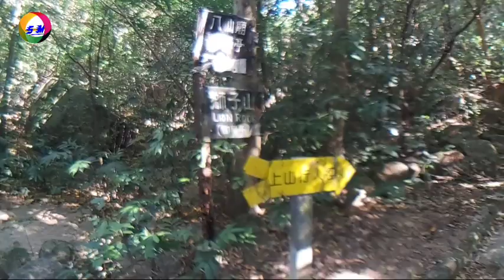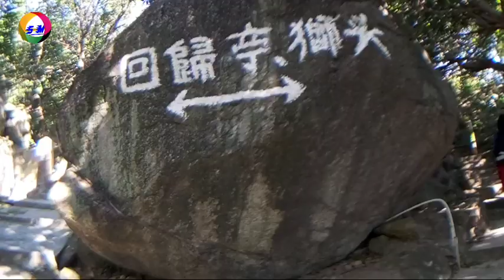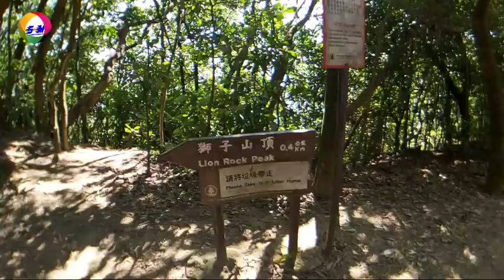Lion Rock Hike Hongkong ..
Lion rock hike hk
Rutenya MTR Wong Tai sin exit C2 cari taksi turun depan Taman bilang SIJI SHAN /LION ROCK ..Tarif macet gk nya ya normal $35 ..bisa jln kira"45bmnit jln santai.

Lion rock yang Terletak di distrik shatin dengan ketinggian 495 M

Trimakasih Smoga menghibur serta bermnfaat...Thanks enjoy for watching